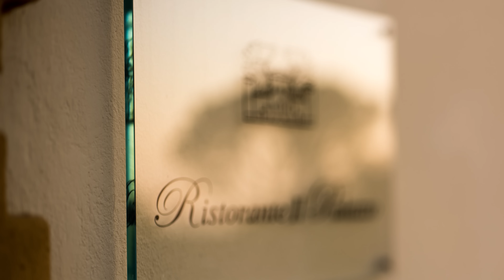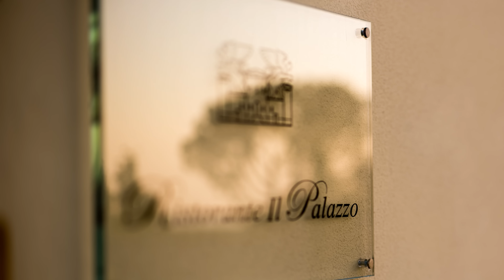Palazzo di Varignana Resort & SPA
A beautiful private park is surrounding Palazzo di Varignana Resort & SPA which is overlooking the hills of the Emilian territory from
Villa Bentivoglio, a splendid example of a typical 17th-century Tuscan country residence.

Palazzo di Varignana offers the experience of a Deluxe Resort, indulging its guests with a magical atmosphere.